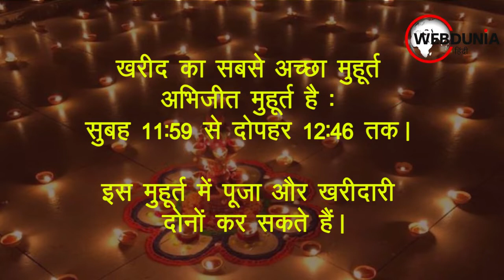धनतेरस कब है 22 या 23 अक्टूबर 2022, जाने सही तिथि खरीदारी के शुभ मुहूर्त और अचूक उपाय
आने वाले ही इस वर्ष 2022 की धनतेरस। इस बार बहुत ही शुभ योग और मुहूर्त में मनाया जा रहा है धन तेरस के पर्व। यदि आप यह जाना चाहते हैं कि धनतेरस के त्योहार की सही तिथि क्या है और इस दिन कौनसे 5 उपाय करने से आपके संकट दूर होकर आप मालामाल बन सकते हैं तो हमारे साथ बने रहिये।